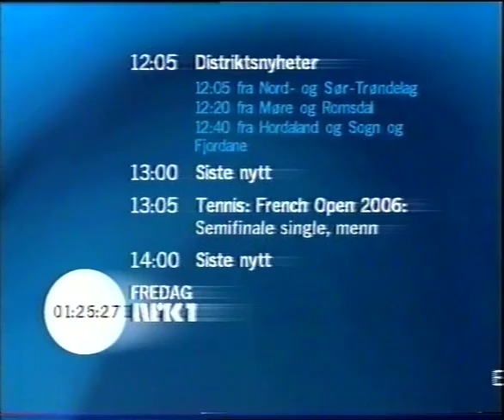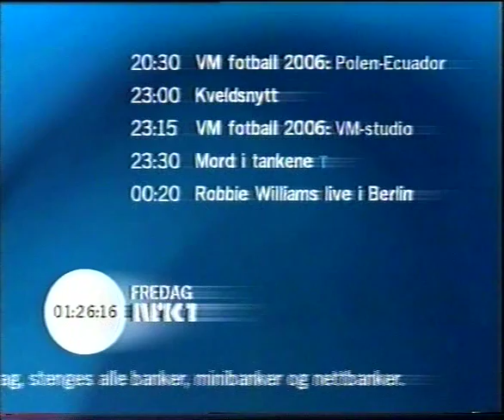NRK1 avslutning 2006-06-09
NRK1 säger god natt 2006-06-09 och avslutar till tonerna av "Vem kan segla förutan vind" med Göteborgssymfonikerna.
Kvällens programpresentatör: Ragnhild Sælthun Fjørtoft

NRK1 says good night 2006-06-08  and is signing off to the tunes "Vem kan segla förutan vind" by the Göteborg Symphonic Orchestra.

The host for tonight: Ragnhild Sælthun Fjørtoft